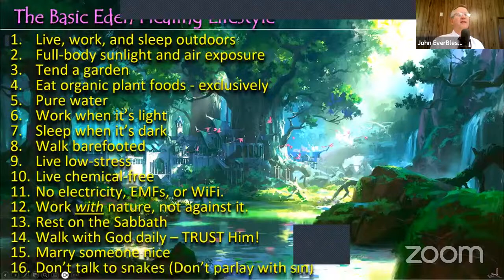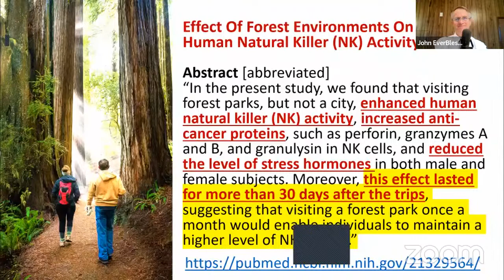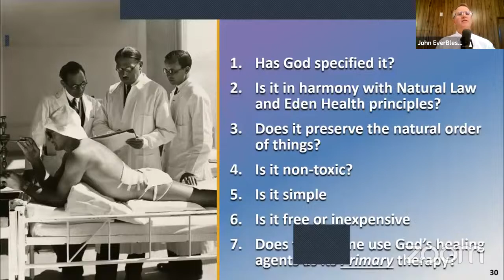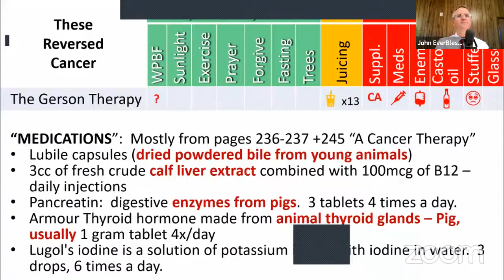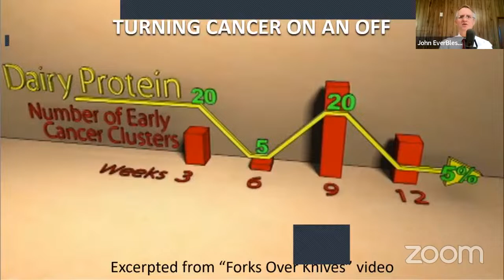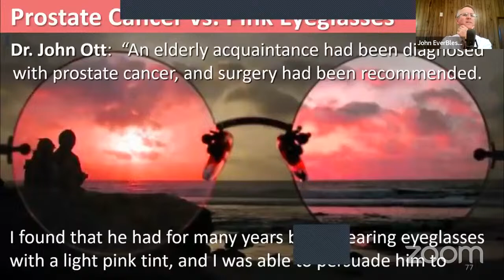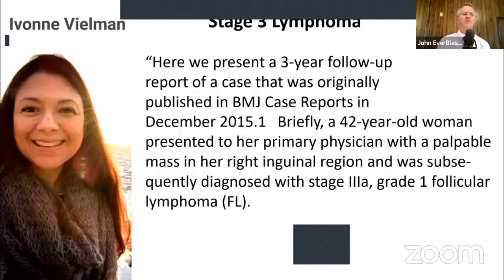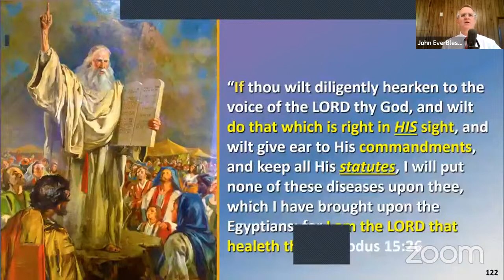4. God’s Automatic Health Care System Part 3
God’s Automatic Health Care System Part 3